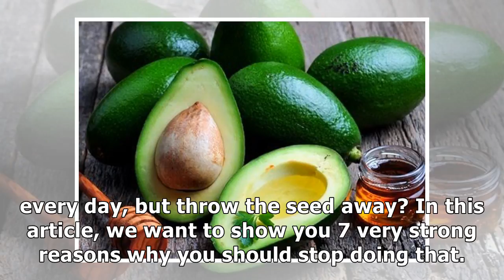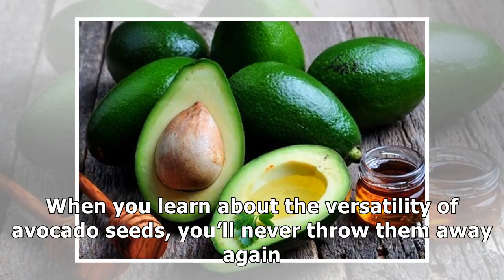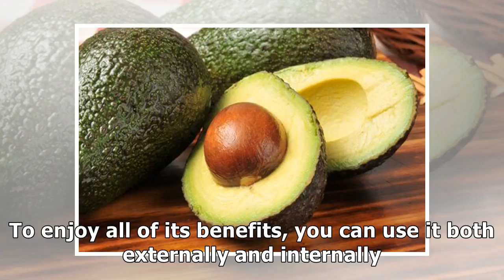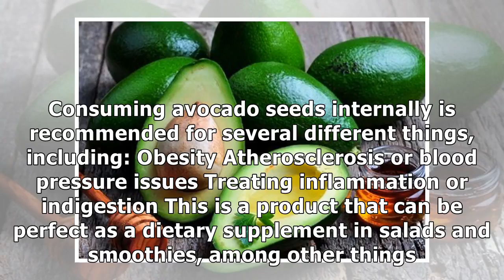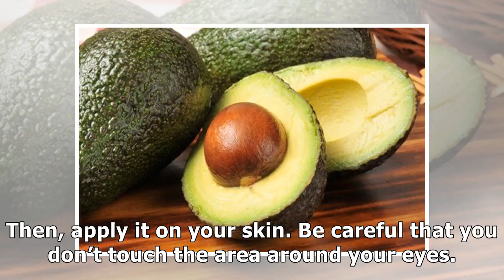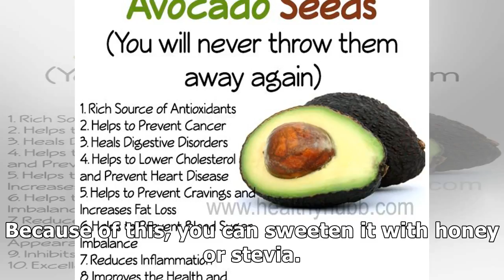7 reasons to never throw away a nut butter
7 reasons to never throw away a nut butter

Did you know that besides their exfoliating properties, grated avocado seeds can be an effective remedy for getting rid of pimples? Try it! Do you eat avocados every day, but throw the seed away? In t...